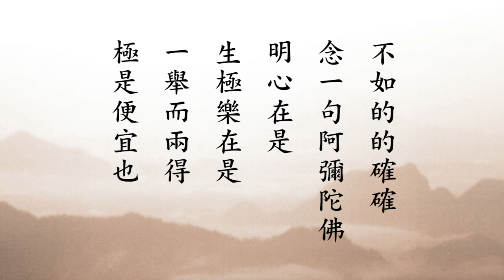西方確指 13 HD 悟道法師